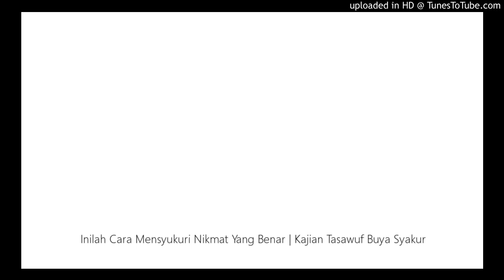Inilah Metode Bersyukur Yang Benar | Kajian Tasawuf Buya Syakur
Kumpulan Video Kajian Ilmu Tasawuf Dan Ilmu Tafsir Oleh KH. Buya Syakur Yasin MA. Pengasuh Pon Pes Cadangpinggan Indramayu Jawa Barat.